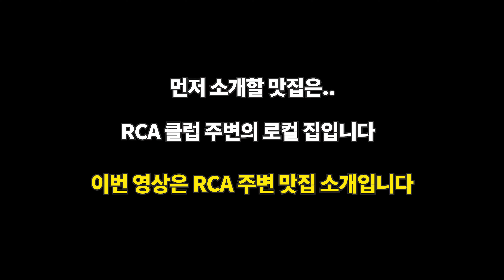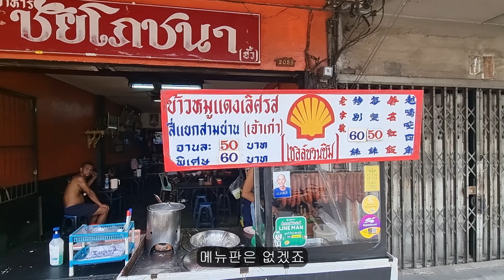방콕 여행 RCA 클럽 가려면 맛집부터! 근처 태국 현지인 로컬 맛집 공개! Near the RCA Club in Bangkok, Local Thai restaurants!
방콕 여행에서 RCA 클럽(오닉스,루트66)을 방문하기 전, 배부터 채우고 가셔야죠~
근처에도 식당들이 있지만, 그래도 방콕 현지의 로컬 맛집에서 싸고 든든하게 배 채우고 가세요~

2023년 4월에 촬영한 영상입니다.